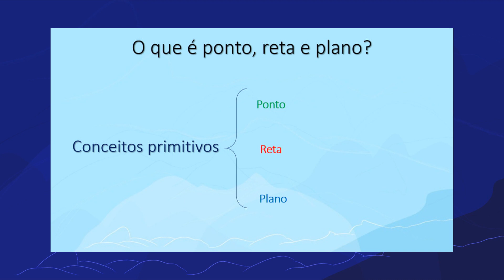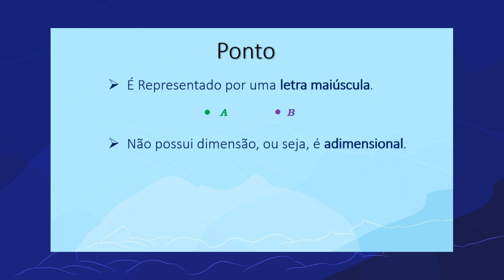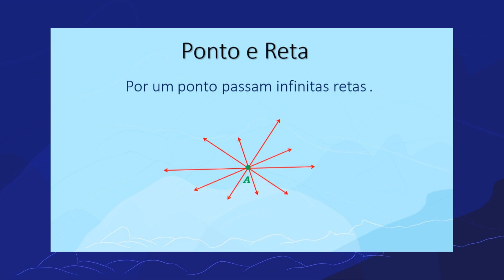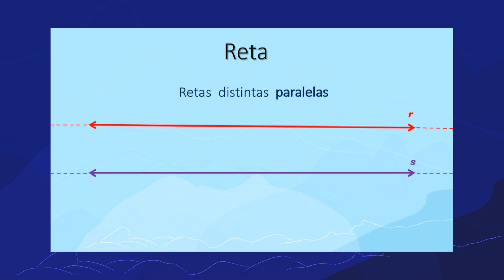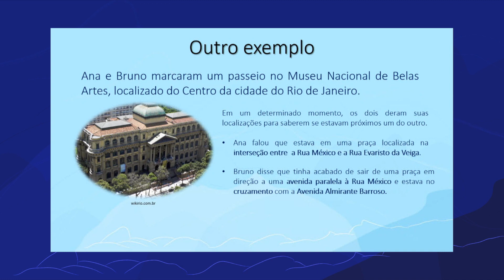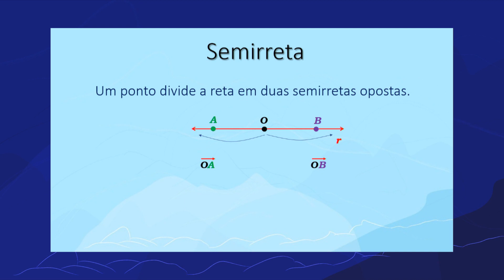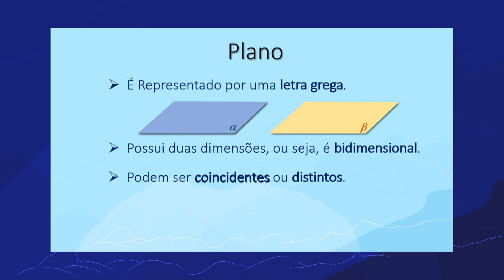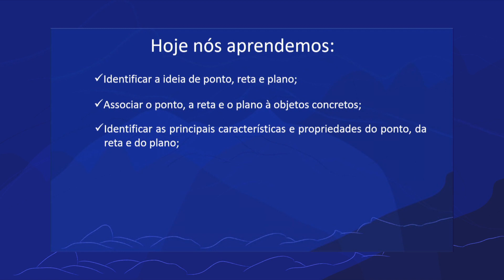Ponto, reta e plano | Rioeduca na TV – Matemática - 7º Ano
O professor Pedro Passos apresenta a aula Ponto, reta e plano.
Habilidades trabalhadas: Identificar ponto, reta e plano.